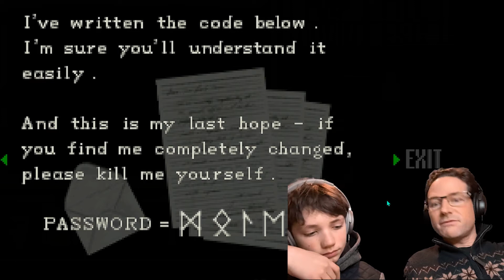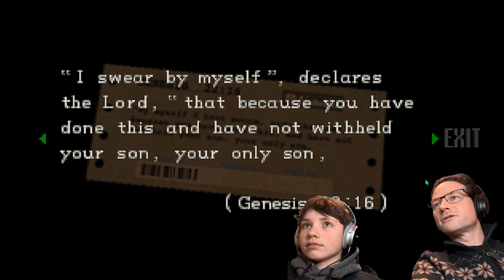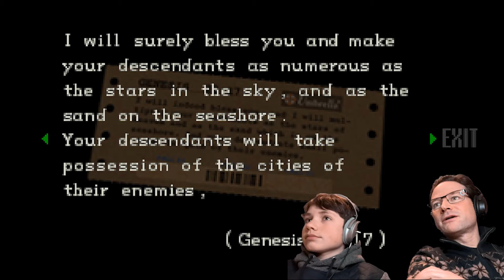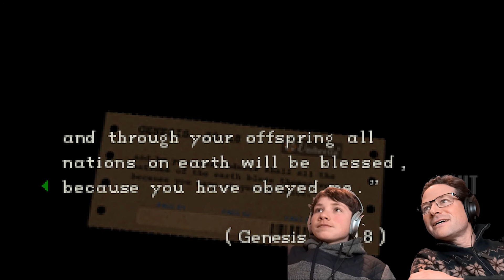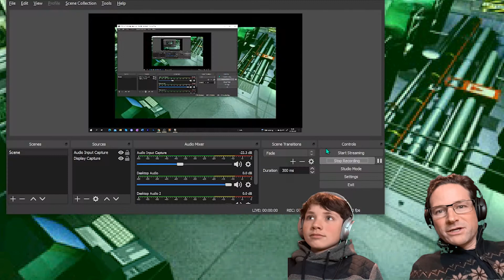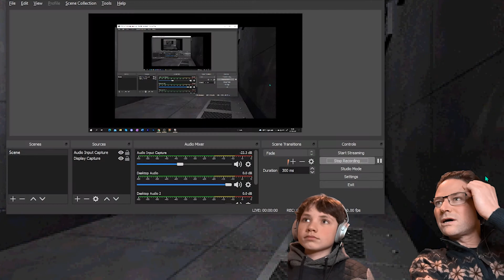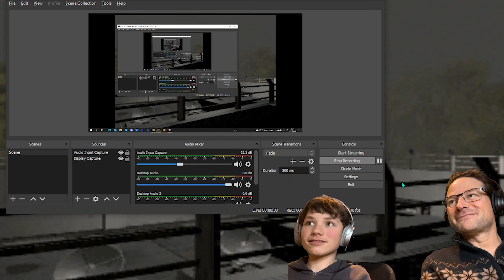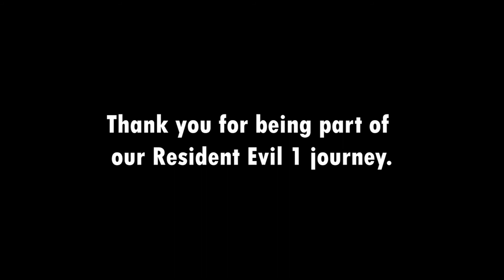THE TYRANT FINALE! Resident Evil 1 Gameplay 8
Happy New Year everyone!!  My son (Lexonal) and I (OG Albert Wesker) complete our amazing Resident Evil 1 adventure through Jill Valentine's sheer grit and determination. Tyrant is tough!!  -- Enjoy!